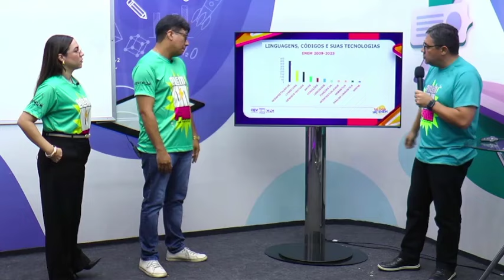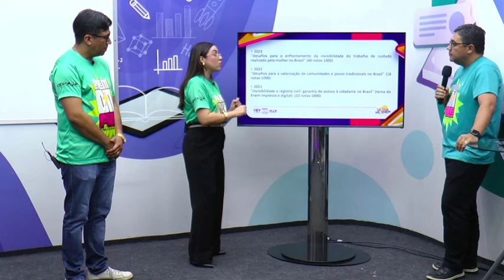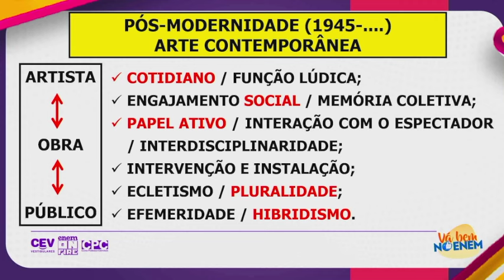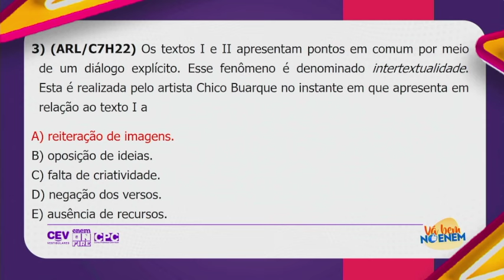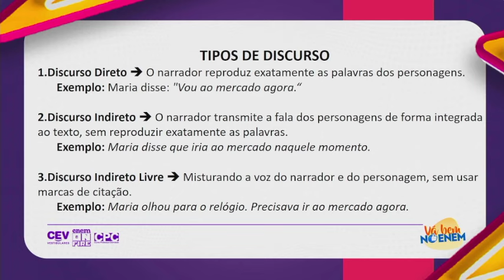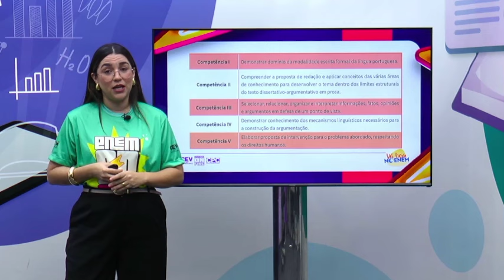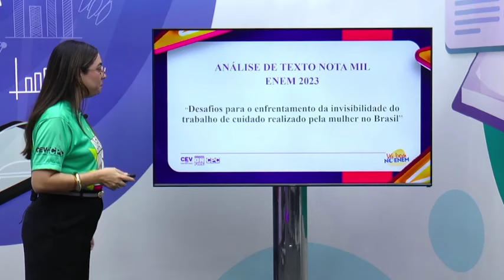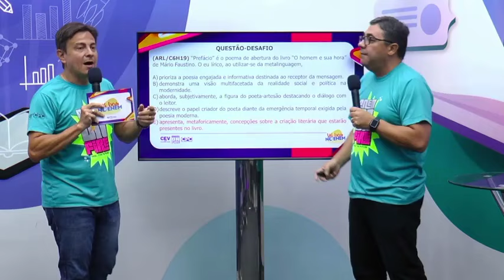Vá Bem no Enem: revisão de questões de Linguagens com professores do CEV